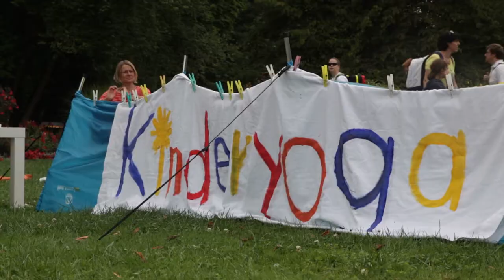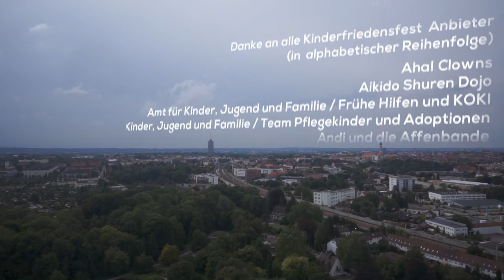Die Friedensbotschaft vom Augsburger Kinderfriedensfest (Französisch 1080p)